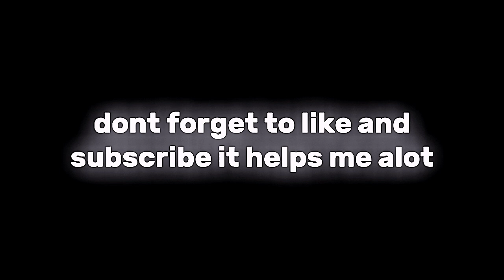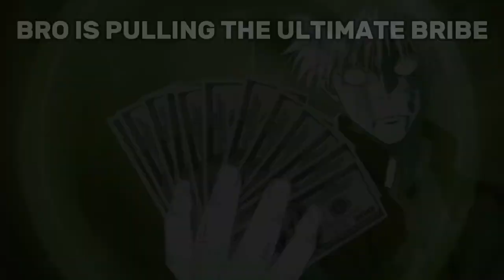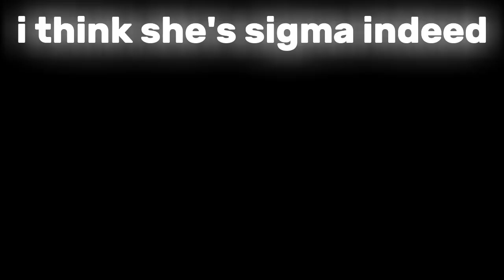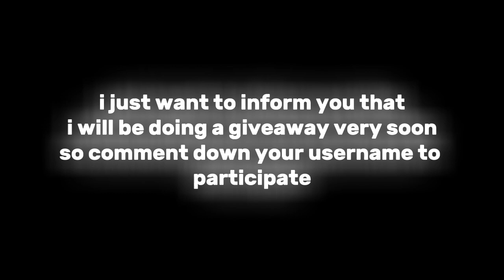The Strongest Election | (GIVEAWAY NOTICE)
WHO WOULD BECOME THE STRONGEST LEADER OF TOMMOROW?